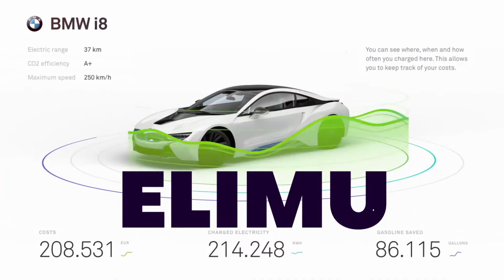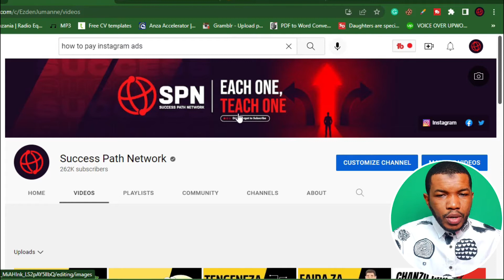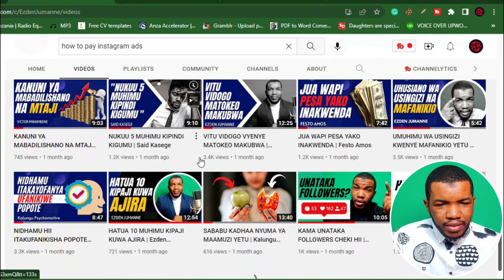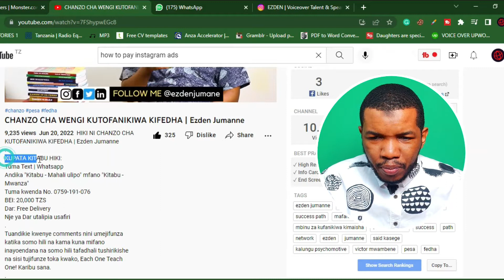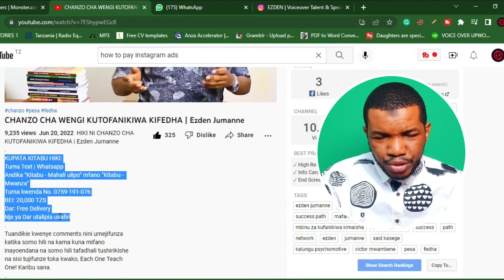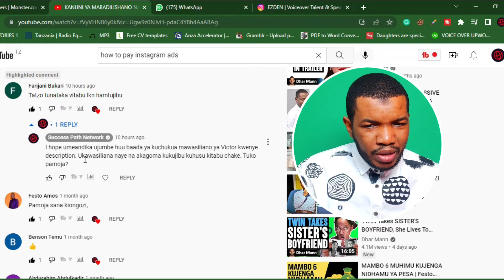UMUHIMU WA KUSOMA DESCRIPTION ZETU | Ezden Jumanne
Asante sana kwa kufuatilia video zetu, lakini jambo la muhimu zaidi ni kuhakikisha unasoma description katika video zetu zote, kwani mara zote tunaweka taariga za zaida muhimu.
WASILIANA NA EZDEN JUMANNE
Voice-over Talent/ Content Entreprenuer
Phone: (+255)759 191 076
VOICE-OVER WEBSITE 👇🏽
JIUNGE NA GROUP LETU LA VITABU TELEGRAM (BURE):
Moja kwa moja bonyeza Link hii:
KUPATA MATANGAZO:
- Kuweka tangazo lako kwenye channel hii.
- Unahitaji Voice-over (English & Swahili).